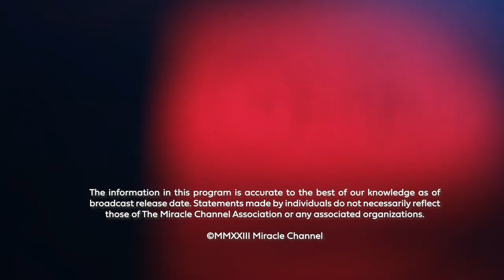When Harmful Policies Continue Uncontrolled | Marc Joffe | Jeremy Prest | Return to Reason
With a public policy and banking background, guest Marc Joffe has a well-rounded discussion with Jeremy Prest on today's show talking everything from the potential banking collapse to the pitfalls of 15 minute city plans and the aggressive climate change policies that never seem to reach the goals laid out in the elites "conclusive reports". You'll appreciate the straight-talk from Joffe who adds his Canadian roots to his American perspective.